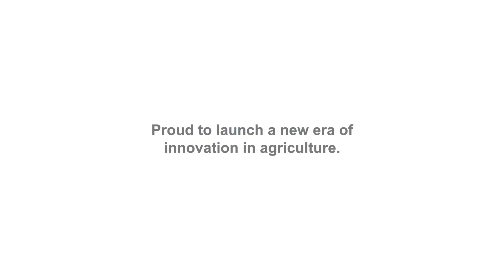Dubois Agrinovation | Inauguration of our new building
We inaugurated our new building in Quebec last September. Here is a short video of the event, showcasing our new offices and showroom. Thank you to our partners and to everyone who came to celebrate with us.